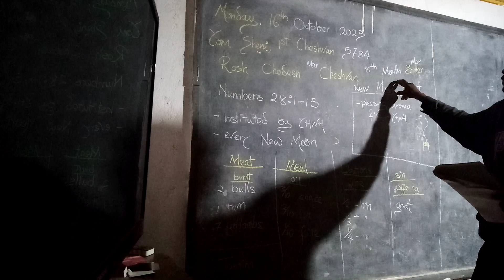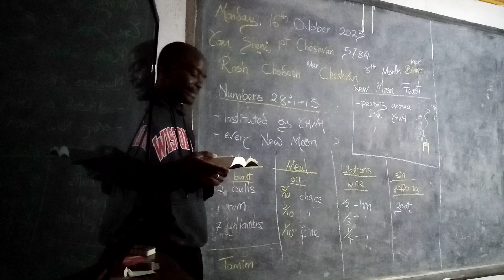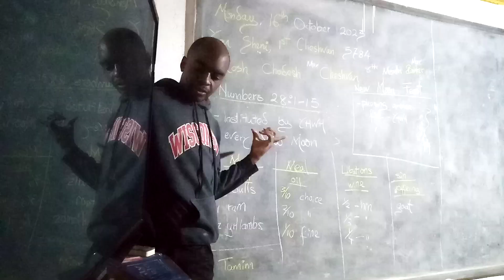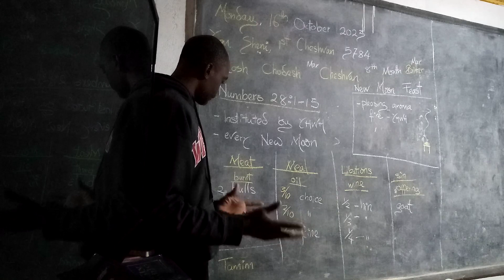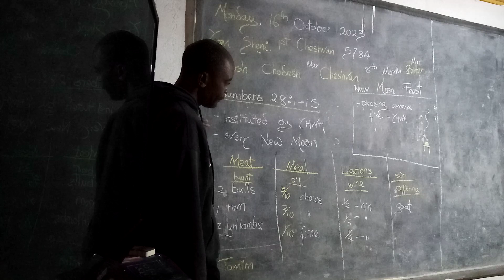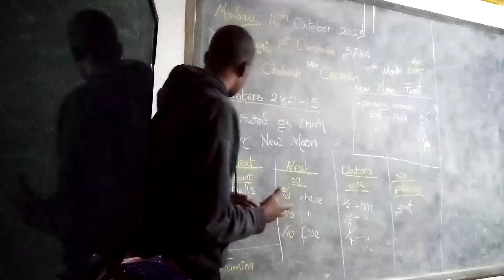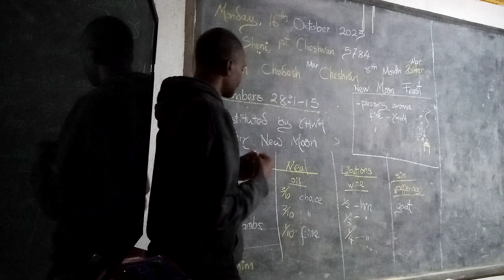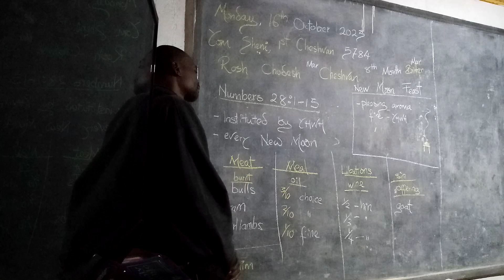Rosh Chodesh Cheshvan - Numbers 28:1-15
Rosh Chodesh Cheshvan
New Moon Feast

Yom Sheni, 1st Cheshvan 5784

Numbers 28:1-15